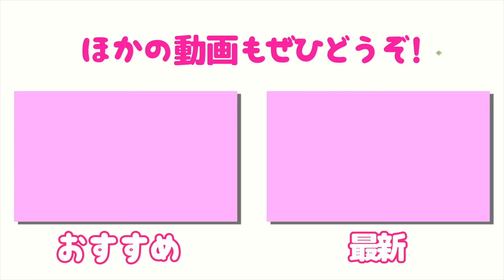ボールがバンカー内、スタンスはバンカー外のシチュを乗り切る方法【森ちゃんレッスン】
今回のレッスンテーマは
スタンスバンカー外、ボールバンカーの打ち方
です！
森 瑞那選手（森ちゃん）

♣本日のゴルフ場:湘南銀河大橋ゴルフ練習場